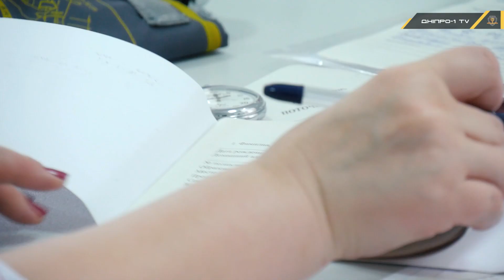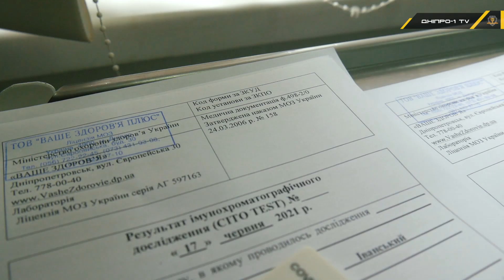Медичний ранок у Придніпровську